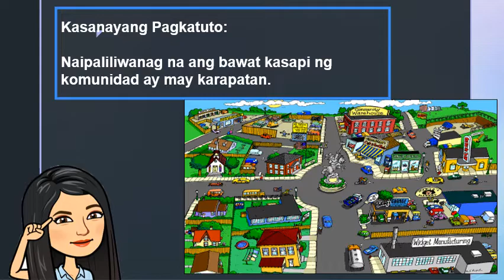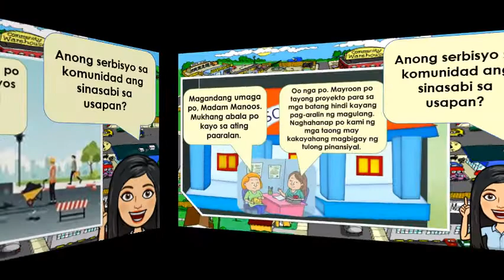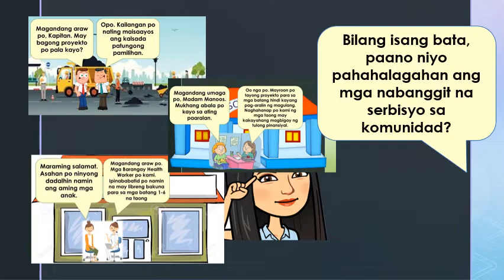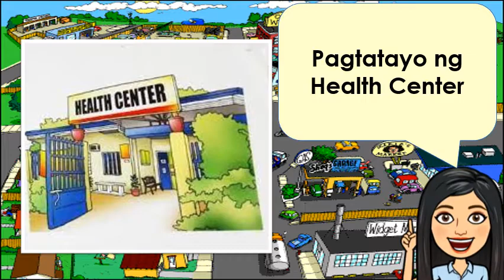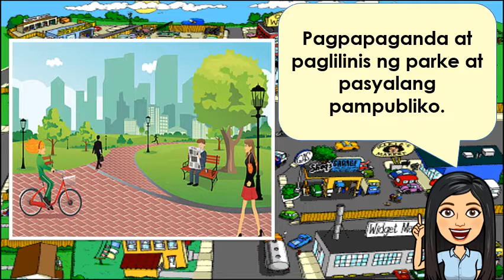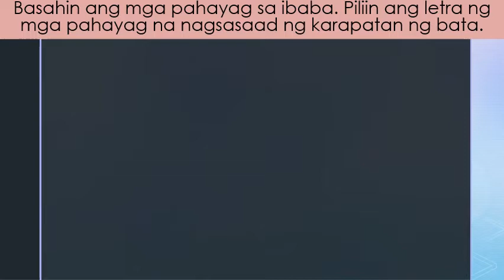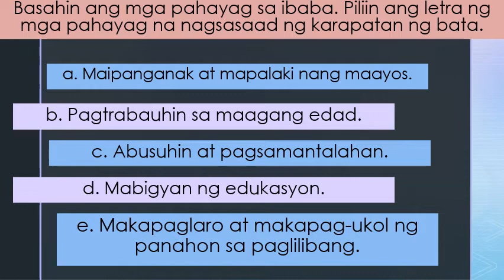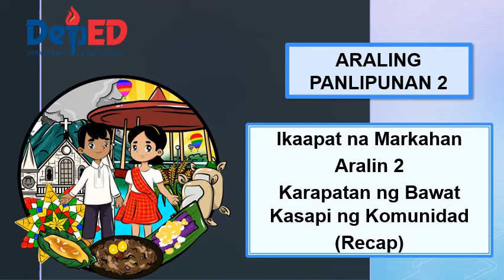AP2 Q4 W2 Mga Serbisyo sa Komunidad Recap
Sa araling ito, pag-aaralan natin ang mga serbisyo sa komunidad.